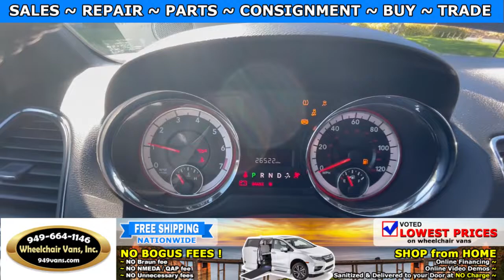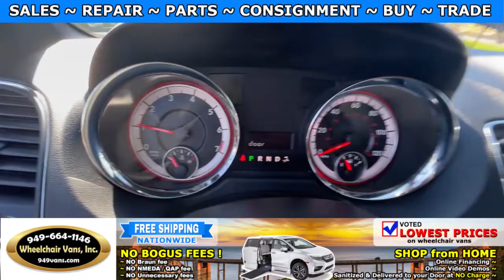For Sale 2018 Dodge Grand Caravan - BraunAbility XT Power ONE TOUCH Fold Out Ramp Wheelchair Van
Sale Priced at $44,995 ... For Sale 2018 Dodge Grand Caravan - BraunAbility XT Power ONE TOUCH Fold Out Ramp Side Loading Wheelchair Van

~ Online Chat
~ Virtual Financing
~ Virtual Assessment

22692 Granite Way Laguna Hills CA

Consignment Program